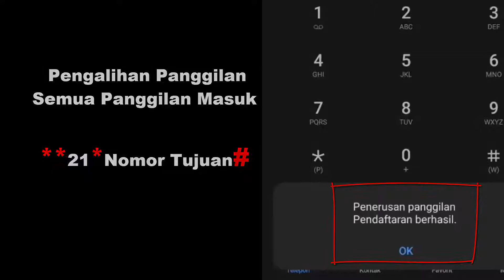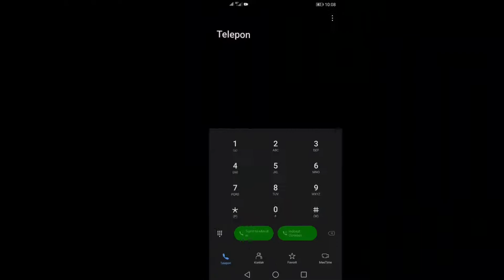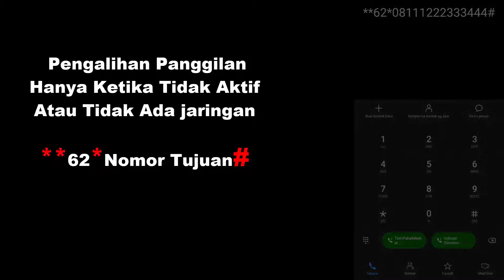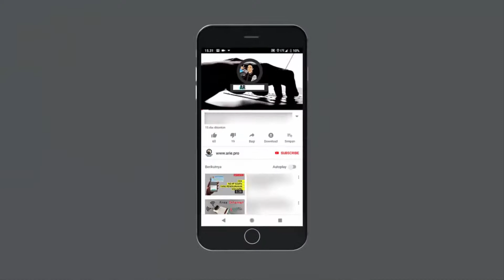cara mengalihkan panggilan nomor telkomsel di semua jenis handphone